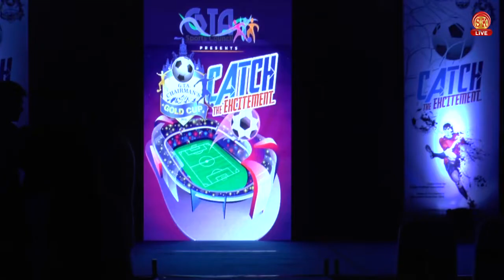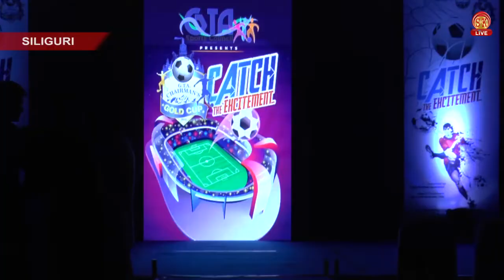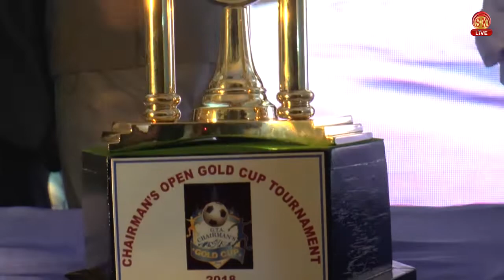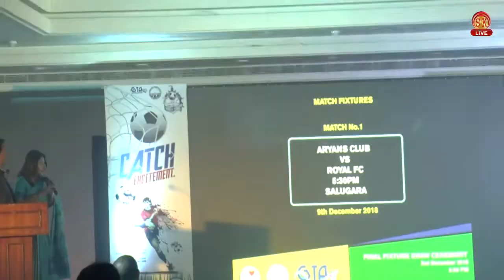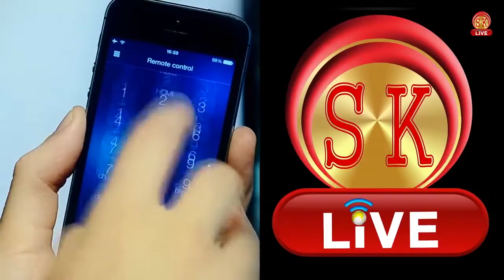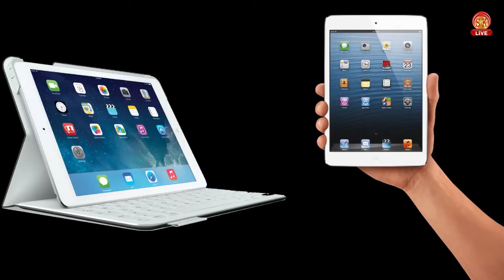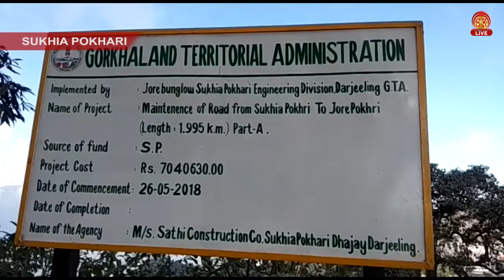Nepali News | Afternoon | 3rd December 2018